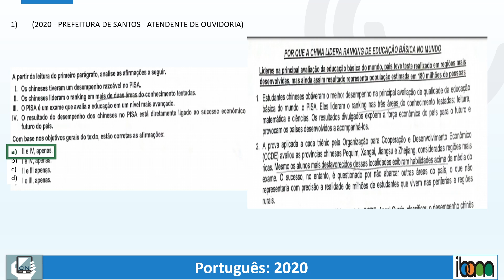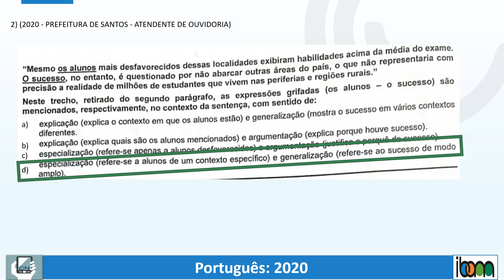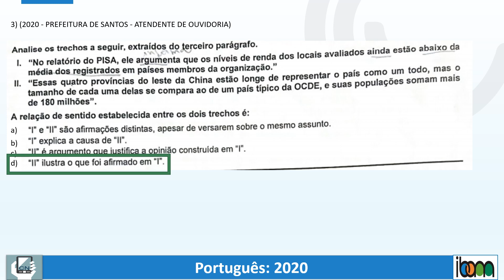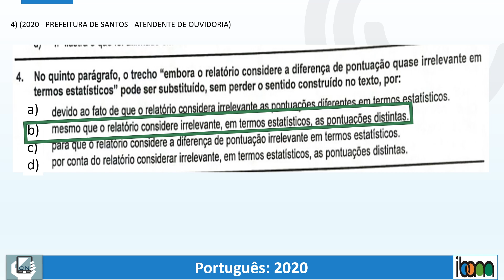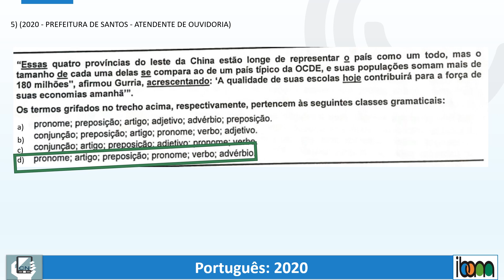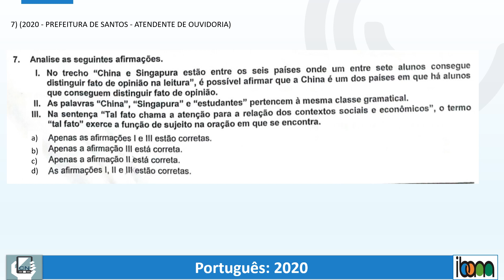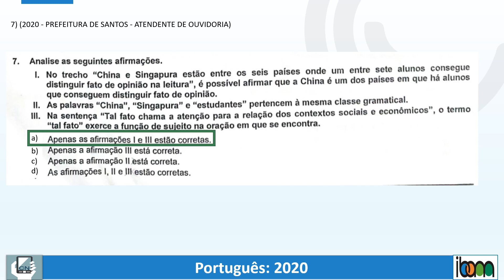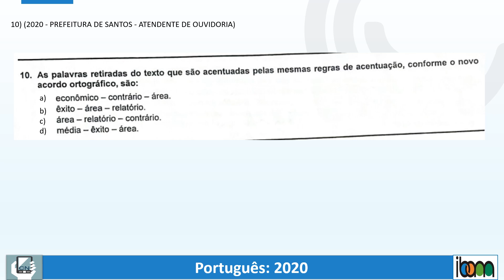Questões de Português da Banca IBAM - todas de 2020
Apostila Guarda Municipal Cubatão

Concurso prefeitura de Cabo Frio
QUESTOES Portugues Banca ibam 2020